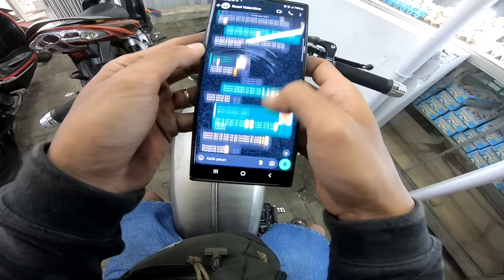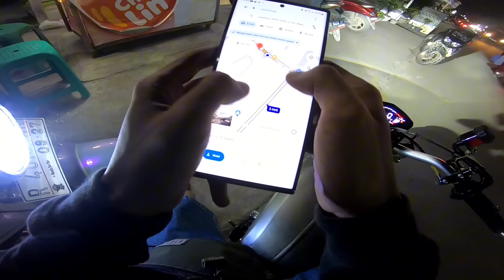PART 2‼️OTW BREBES‼️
Go follow ⤵️
AKUN NEW TIKTOK @Adhitamaescampurreborn